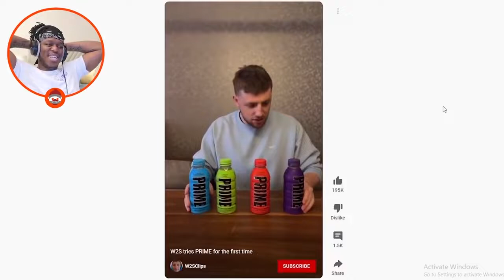Harry's PRIME Speedrun Review